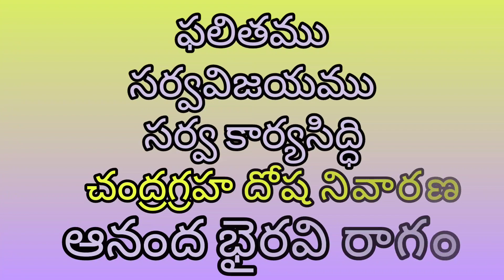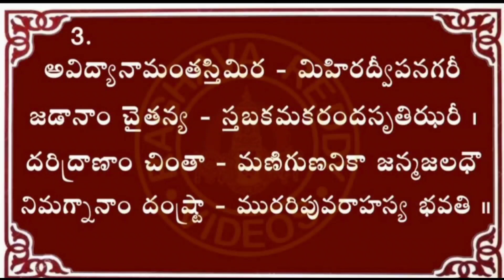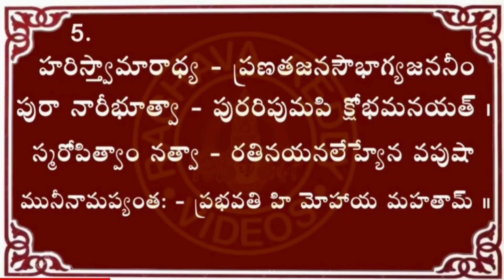Soundaryalahari 1 to 5 Shlokas ||"సౌందర్యలహరి "||Manjula's RMCA Channel